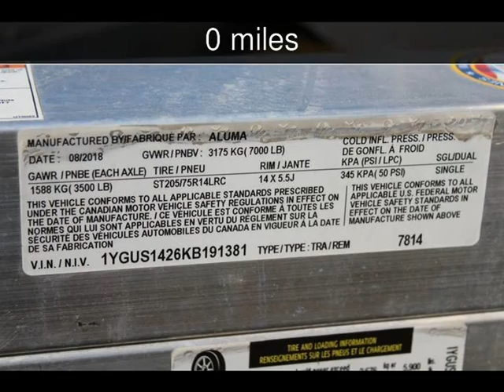2019 Aluma 7814 BT Aluminum Trailer Used Powersports - Jackson ,MO - 2019-09-18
See more details about this used powersport This 2019 Aluma 7814 BT Aluminum Trailer with 0 miles is for sale at First Auto Credit.